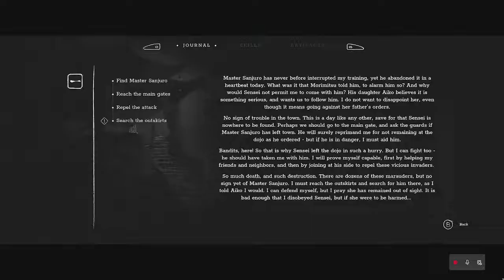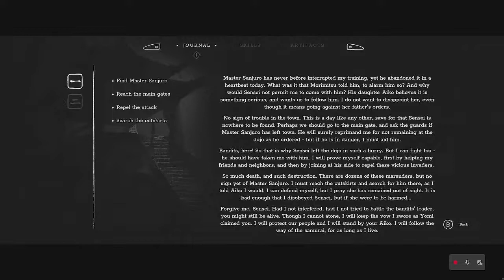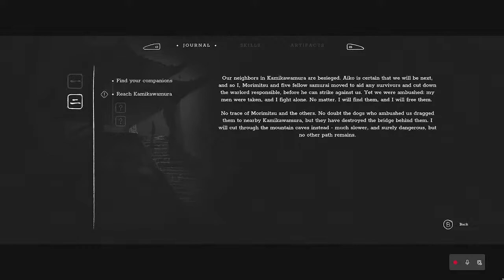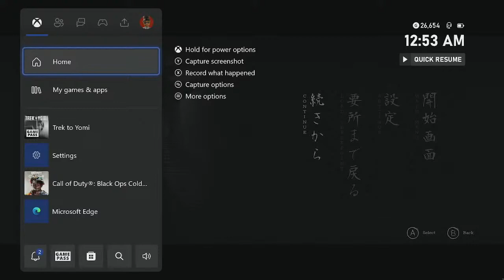Trek to Yomi Gameplay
Playing this for the first time and mulit streaming from XSS